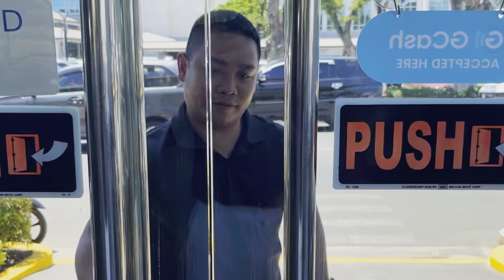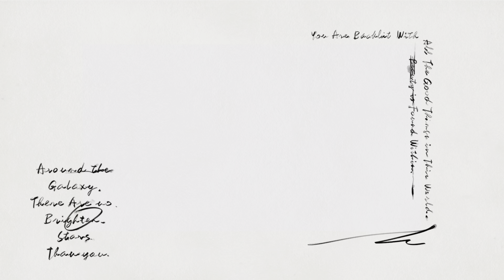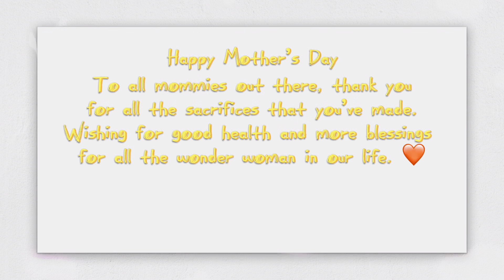Barista Vlog ☕️✨ | Work with me as a barista in Festival Alabang River Park | Mother’s Day Edition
Before i became a barista , i wasn't at all a coffee nerd. I liked coffee and i loved new sensory experiences, i wanted to learn a new skills! So i naturally gravitated towards working in different kinds of  coffee shop  up until i become a SPECIALTY BARISTA. Now that i've spent time working in Specialty shop i've realized  that being a barista is not just a job but also a passion.
 In my channel you'll see my daily routine as a SPECIALTY BARISTA, how i spent time with my family and travel in differrent kinds of places.
I love sharing knowledge but i also loved to receive knowledge,don't hesitate to feedback me with your thoughts.

Thank you guys for all the supports and please keep on supporting and inspire me to improve more of my skills.

Credits to
"John Bartmann - Happy Clappy" is under a Free To Use YouTube license
 ￼ / johnbartmannmusic
Music powered by BreakingCopyright:   ￼ • 😂 Funny Music (Copyrig...

For mobile, easily copy and paste the text directly from our

If you can't or don't want to give credits contact with John Bartmann

🔊 Artist:

John Bartmann
 ￼ / johnbartmannmusic
 ￼ / johnisthemusic

  ￼ / breakingcopyright
 ￼ / breakingcopyright